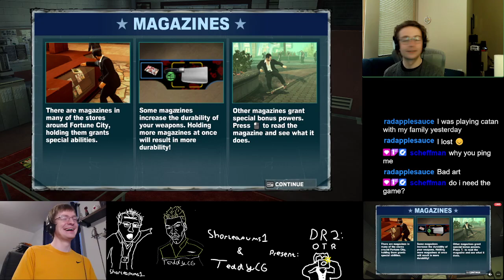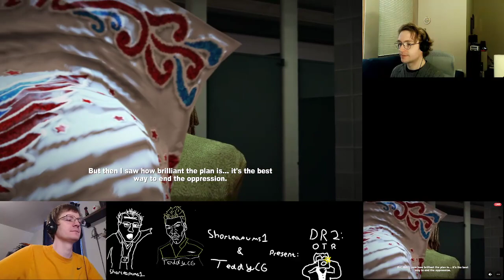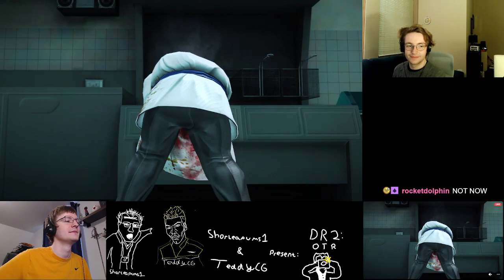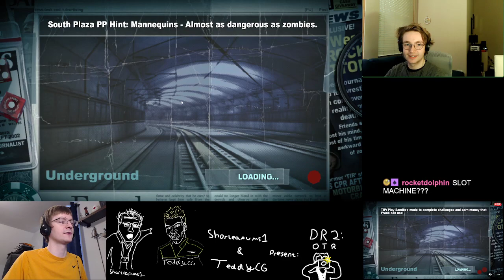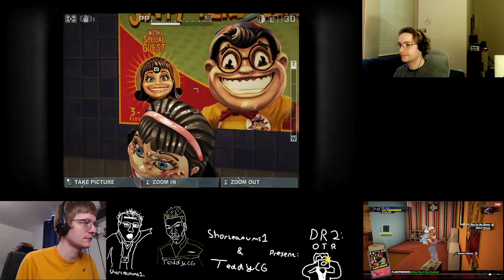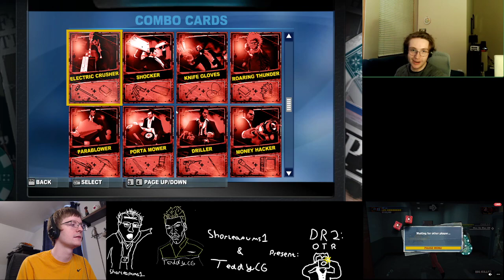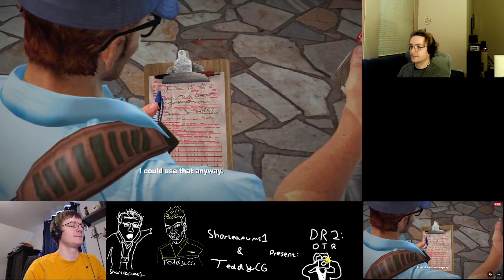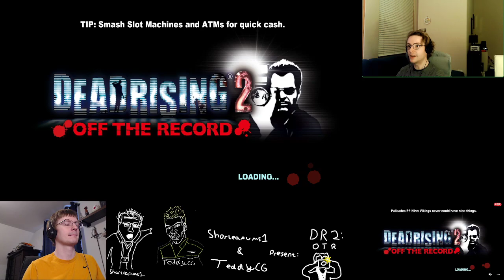DR2:OTR ft. TeddyCG Part 2 (12/31/2022)